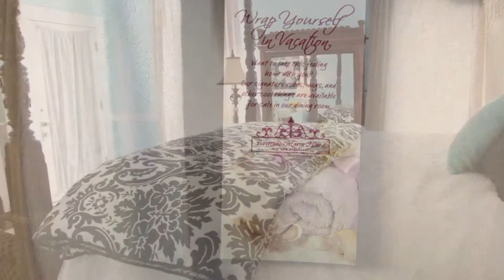Historic Inn in St. Augustine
Meet the owners of the Bayfront Marin House in St. Augustine, Florida. The Bayfront Marin is a 15 room boutique hotel, located on the water in the historic district of America's oldest city.